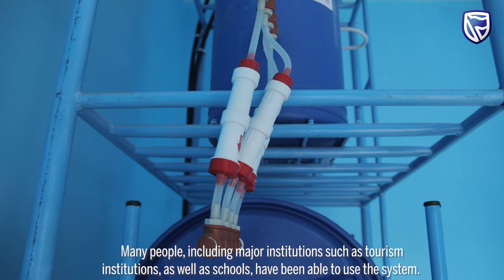Stanbic Entrepreneurship Challenge Winner - Gongali Model Company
Ndoto inapokutana na fursa, uwezekano wa mafanikio hauna kipimo. Kama ahadi yetu hapa Stanbic Bank, Gongali Model Company pia wanaamini Inawezekana. Gongali Model Company ni mmoja wa washindi wa Stanbic Entrepreneurship Challenge.